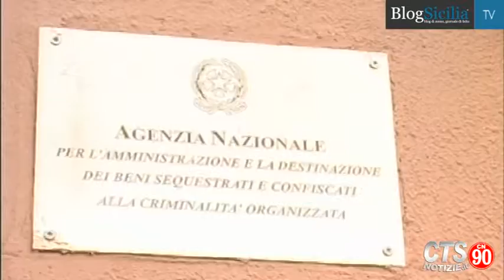Beni confiscati, proposta Idv per risollevare il paese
Una proposta di legge per caldeggiare la vendita e la concessione dei beni confiscati alla mafia a favore di enti, società e imprese con fini sociali. Parte da Italia dei Valori il disegno che dovrebbe snellire l'intasato iter burocratico per la riqualificazione dei beni immobili sequestrati agli esponenti della criminalità organizzata. Il segretario nazionale Idv, Ignazio Messina, ha incontrato il presidente della Repubblica Napolitano per esporre il tema.
Servizio di Lorenzo Anfuso
Riprese di Marcella Chirchio
Montaggio di Paolo Ferraro